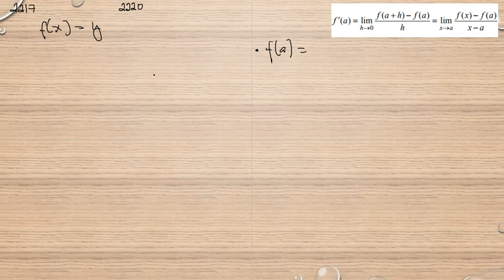Matematik 5000 Ma 3b Ma 3bc VUX Kapitel 2 Derivatans definition 2217